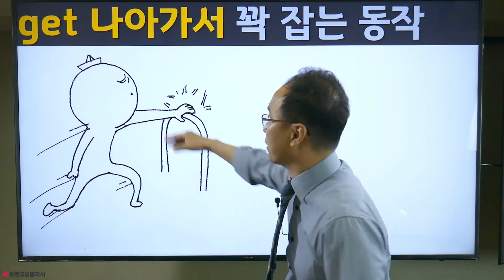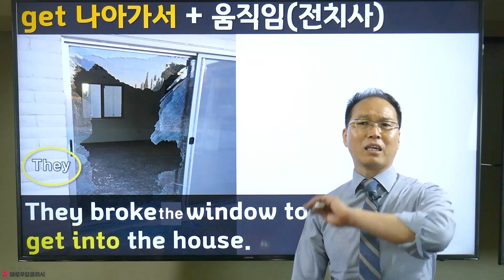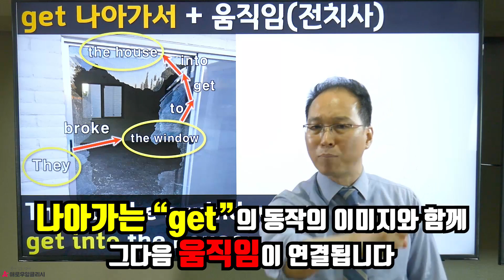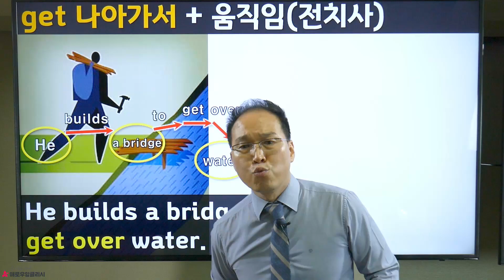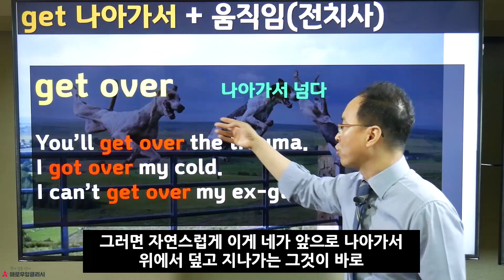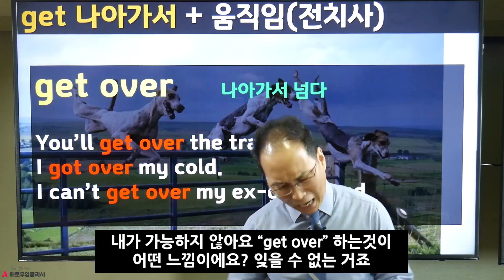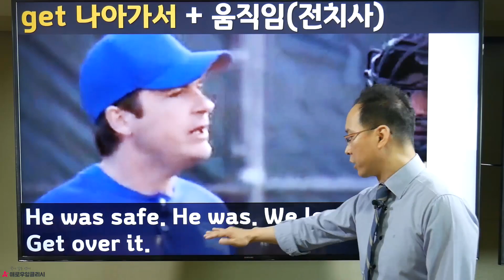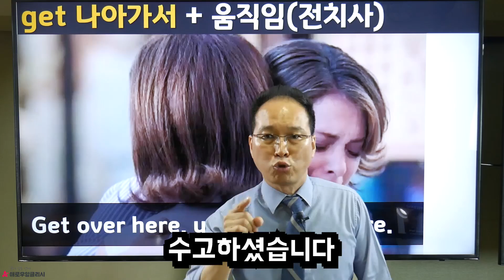구동사 (숙어) get over 이미지로 원어민처럼 말하기